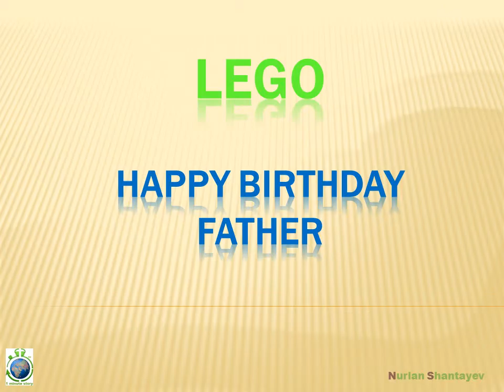Happy Birthday Father - LEGO - 1 Minute Story NS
Произведение «Happy Birthday Father - LEGO - 1 Minute Story NS» созданное автором по имени Nurlan Shantayev, публикуется на условиях лицензии Creative Commons «Attribution» («Атрибуция») 4.0 Всемирная.